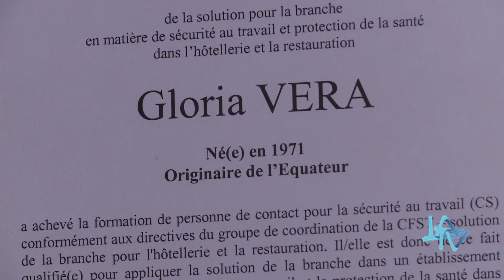La Televisión desde Suiza. Fondue Ecuatoriano LA TV ECUADOR 15/06/14